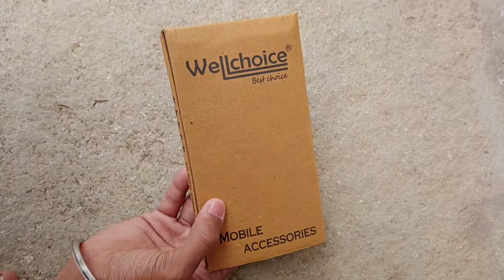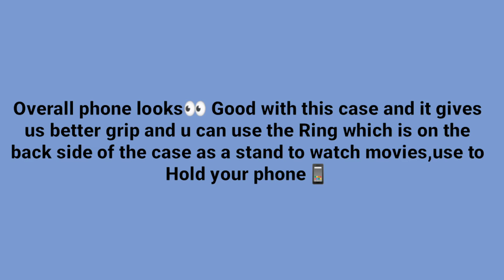Oppo A31 Case#Shock Proof Case#Rs.259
Oppo A31 Case Shock Proof Case Rs259

👇 Check this link to order the case

WellChoice Back Cover for Oppo A31